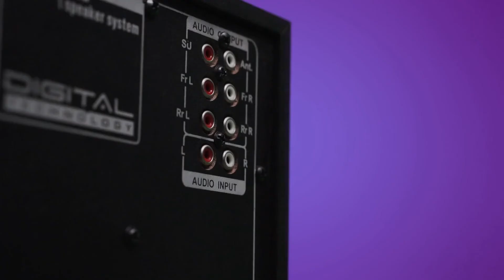WOODVOX WINTY 5.1 Multimedia Home Theater Speaker System FILIPKART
-Easy to connect All Bluetooth enabled Devices.
-6 months onsite warranty support limited to manufacturing defects only.
-Tune in to the music mania, it’s about the music you hear on-air, hear it live with LED display.
-Aux Audio input Compatible with DVD/PC/LED TV
-The kit includes: Satellites Speaker - 5 Nos, Woofer Speaker - 1 Nos, Remote control - 1 Nos, Aux cable - 1 Nos, Warranty card - 1 Nos, User manual - 1 Nos
- HOW TO USE BLUETOOTH (BT): Select mode from panel or mode from remote to 'bt' search Bluetooth device with name WOODVOX Connect ""WOODVOX"" as a paired device." Easy Wire Connection: Connect 5 satellite speakers by plugging in the satellite speakers wire into designated RC sockets on the back of the subwoofer. Use the audio cable to establish a connection between your audio source output.

S.K. Electrowave started its journey from the backyard factory in 1990 by the name of Supreme electrometric industry, manufacturing radio and transistor in a vision to make top quality products at affordable prices
After two decades in the year 2012, the younger generation took up the innovative role and develop the best quality sound amplifier by the name of H.M. Vision.
With the rise of Indian technology, they move towards progress and started the company by the name of H.M. Electrometric system in 2017 started
producing a various range of Home Theaters for the offline market.
After great success in the sound business they are now in e-commerce market and launching our wide range of products by the name of S.K. Electrowave

Please find buying links for market place: